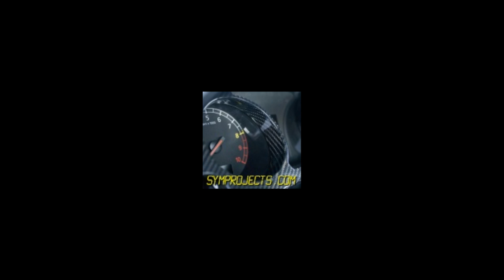[ESRA] iRacing - Hotchaser round 6 @ Road Atlanta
Hot Chaser Round 6 @ Road Atlanta.
Best lap performed by Alexandre Guzu in 1:23.777